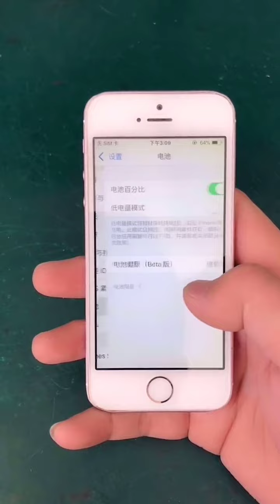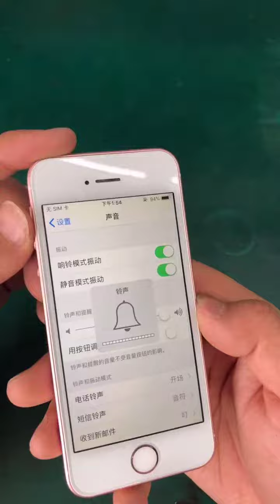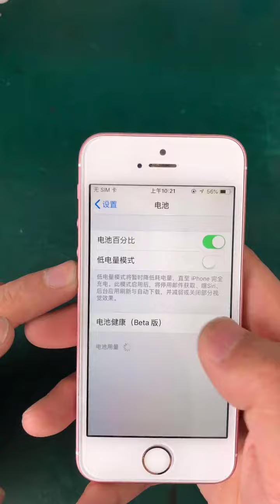Broken Phone Restoration, Poor Dirty Phone Repair EP338